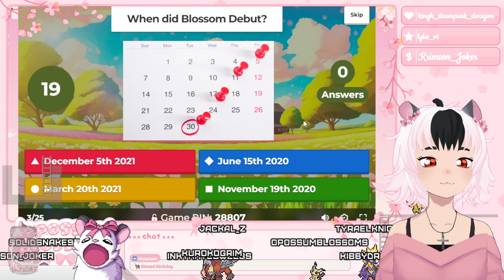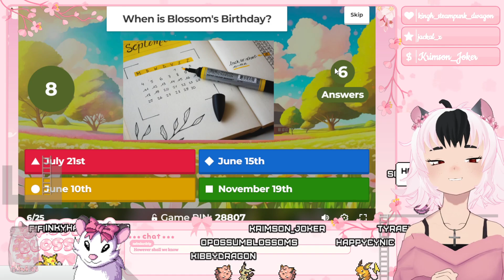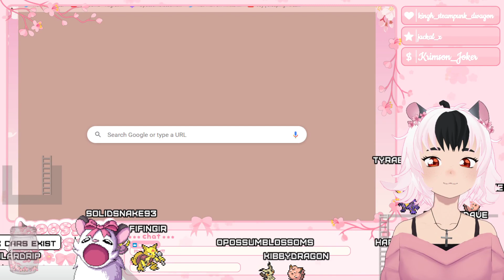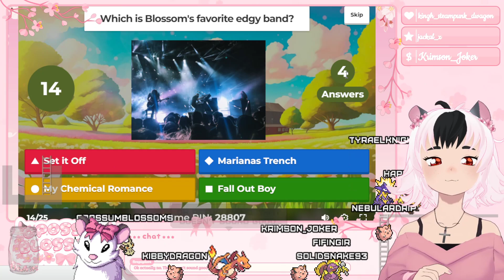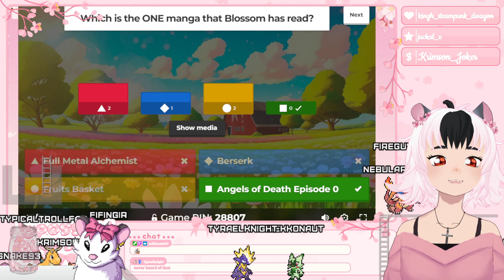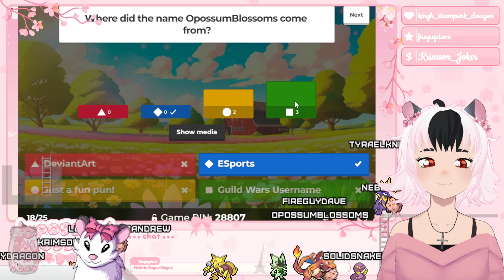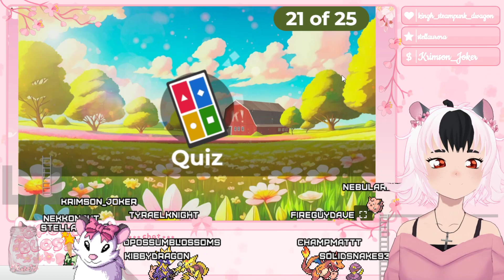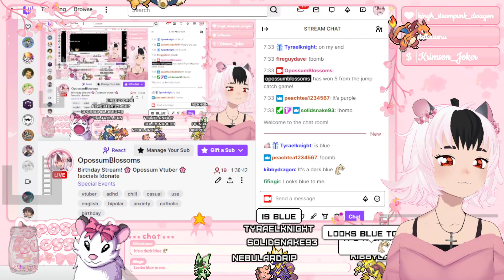Birthday Stream! 🌸 Opossum Vtuber 🌸 [June 10 2023]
ᘛ⁐̤ᕐᐷ